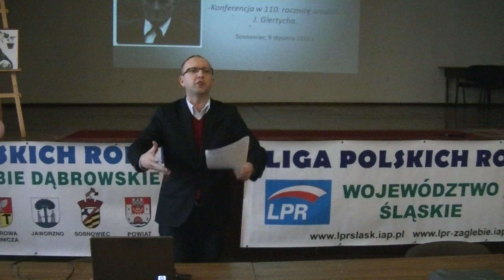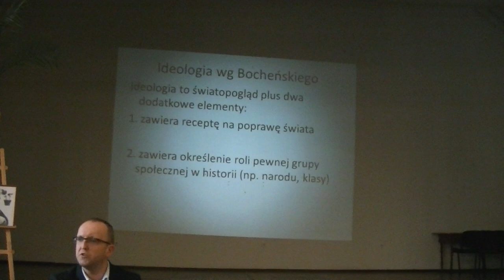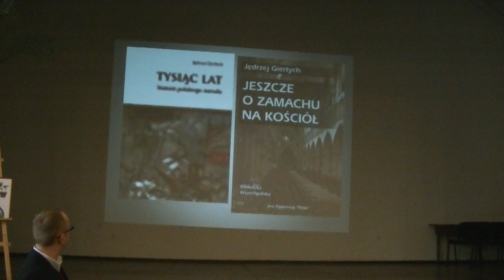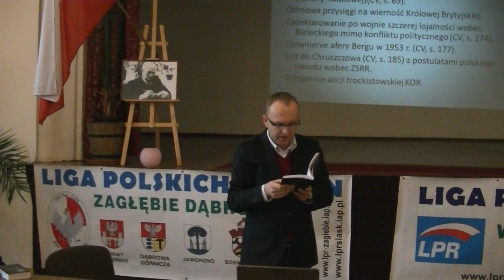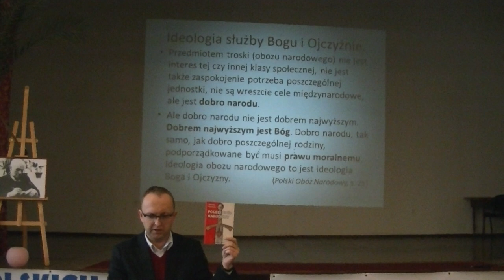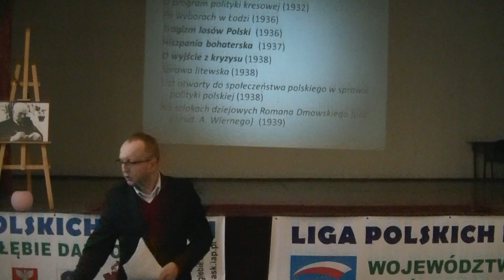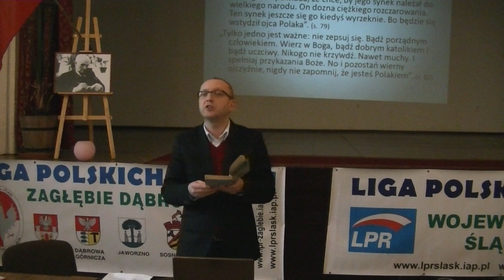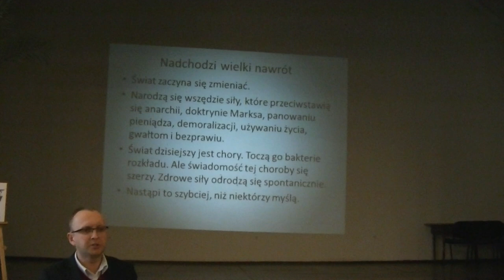WYKŁAD DR WOJCIECHA WIERZEJSKIEGO NA KONFERENCJI W 110-TĄ ROCZNICĘ URODZIN JĘDRZEJA GIERTYCHA.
Film przedstawia wykład doktora Wojciecha Wierzejskiego zatytułowany "Ideologia narodowa, a światopogląd katolicki Jędrzeja Giertycha" wygłoszony na konferencji w 110. rocznicę urodzin Jędrzeja Giertycha, odbytej w Sosnowcu w dniu 19 stycznia 2013 roku.

Całość obrad konferencji można obejrzeć wchodząc pod poniższy adres:

KONFERENCJA W 110. ROCZNICĘ URODZIN  JĘDRZEJA GIERTYCHA - SOSNOWIEC 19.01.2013 R.

Warto także obejrzeć filmy Pana Bogdana Kulasa, działacza narodowego z Norwegii, który umieścił na youtube 5 odcinków filmowych, zatytułowanych "Jędrzej Giertych. Spotkanie w Mariaholm oraz ostatni wywiad".

Są to długie około półgodzinne filmy, na których Jędrzej Giertych przedstawia swoje poglądy polityczne na tematy polskie i światowe.